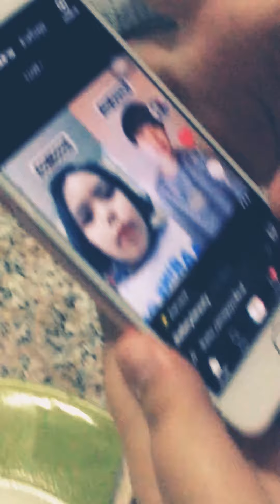13 พฤษภาคม 2563